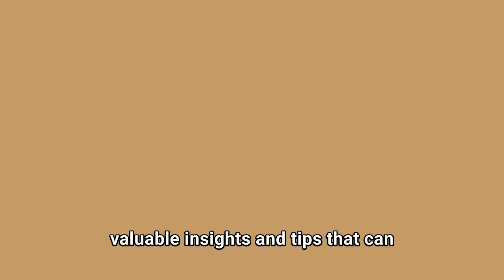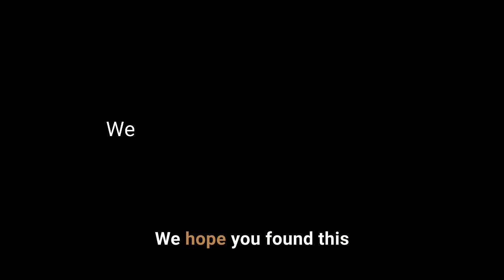SDA Basics | Tania Gomez and Perry Kleppe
In today’s episode, we sit down with Perry from GR8 Property to explore the day-to-day operations and insights into the life of an SDA provider. Dive into Perry's journey through the evolving landscape of SDA and learn about the challenges and opportunities within the NDIS sector.

Episode Highlights:
00:49 About Perry and His Background in Property Management and SDA
02:25 SDA Definition and Types
05:37 Care Providers Journey in SDA
09:06 What Makes a Great SDA Provider
10:03 Difference Between SIL Provider and SDA Provider
11:22 Advice to New SDA Providers